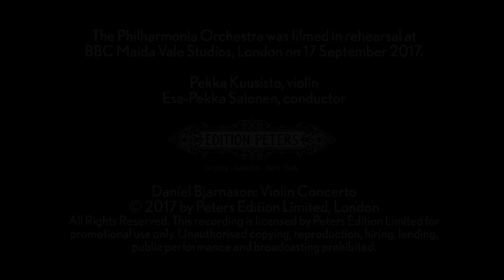Pekka Kuusisto on Daníel Bjarnason's New Violin Concerto (Philharmonia Orchestra)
Icelandic composer, Daníel Bjarnason, has written a violin concerto for the Finnish violinist Pekka Kuusisto. In this film, the Philharmonia Orchestra met Pekka in Finland to get his thoughts on the new piece. The concerto is full of special violin techniques and pushes technical boundaries for the soloist and the orchestra. Watch to find out more and hear clips with the Pekka and the Philharmonia in rehearsal with Esa-Pekka Salonen.

Pekka Kuusisto performed the UK premiere of Daníel Bjarnason's Violin Concerto at the Philharmonia Orchestra's season opening concert on Thursday 28 September 2017, Royal Festival Hall, Southbank Centre, London.

Daníel Bjarnason's Violin Concerto was commissioned by the Los Angeles Philharmonic, Gustavo Dudamel Music & Artistic Director and the Iceland Symphony Orchestra.